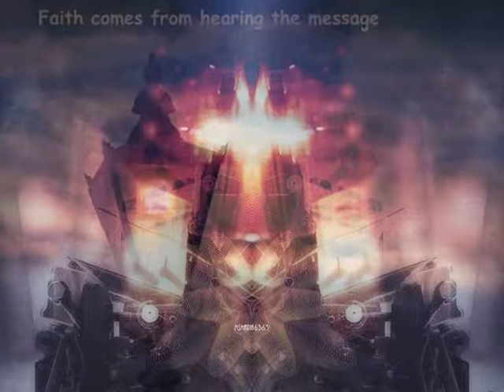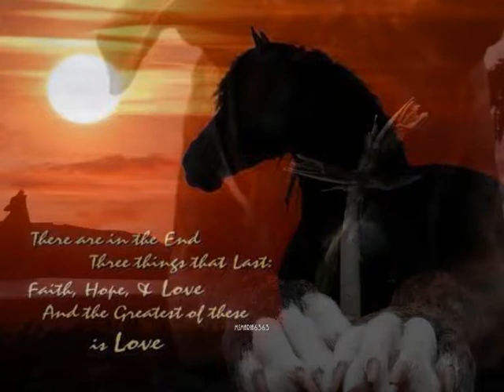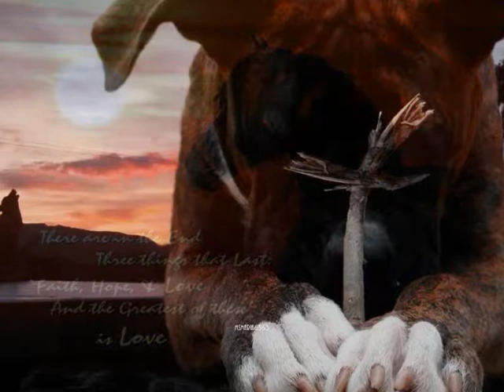Chris Spheeris with Robert Cory - Voices of Faith (HQ)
When was the First on YouTube
Chris Spheeris with Robert Cory - Voices of Faith
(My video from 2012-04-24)